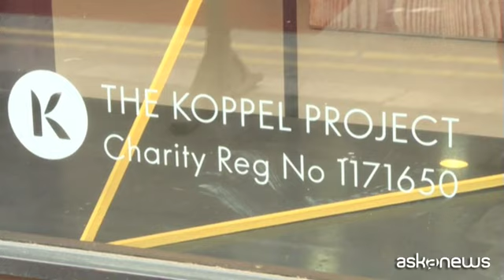L'Arte "inquinata" va in scena a Londra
Milano, 17 lug. (askanews) - Quando l'inquinamento diventa arte. E' l'esperimento del Koppel Project Exchange che ha portato in mostra a Londra una serie di opere d'arte realizzate catturando l'aria contaminata della capitale britannica per mettere in primo piano la lotta ai cambiamenti climatici.
La mostra è il frutto della collaborazione fra artisti visivi e scienziati che si sono messi all'opera per mettere l'inquinamento a disposizione della creatività artistica.
Come nel caso di questa opera di Alice Cazenave intitolata "Here Many Worlds Collide". Una immagine eterea che evoca oceani ma che è stata realizzata in realtà catturando l'aria contaminata di Londra.
"Penso alla nostra situazione contemporanea e penso all'inquinamento e all'utilizzo di sostanze chimiche alternative per realizzare le fotografie - ha spiegato l'artista - quindi invece di utilizzare la gelatina di mucca che viene utilizzata nelle tradizionali carte fotografiche ed emulsioni ho usato un'alternativa a base vegetale e quindi ho usato l'agar qui Così è un misto di pensiero del XIX e del XXI secolo".
"Air" di Marina Vitaglione mostra figure astratte simili a pianeti realizzate con particelle di inquinamento, mentre Liz K Miller ha trasformato in immagini i suoni della pioggia in "Sound sketch forest rain sonic".
Le opere sono esposte fino al 24 luglio in uno spazio commerciale in disuso nel centro di londra, in zona Piccadilly.